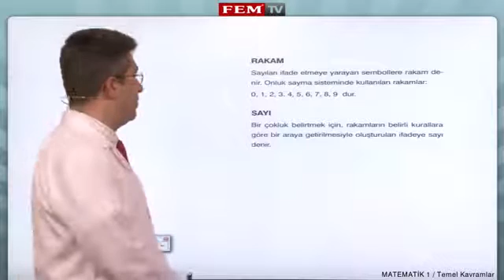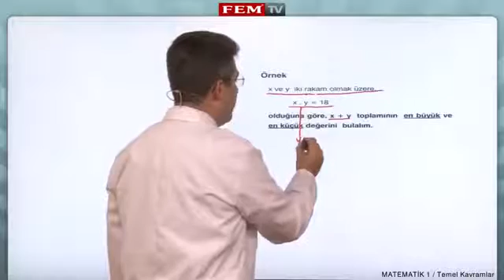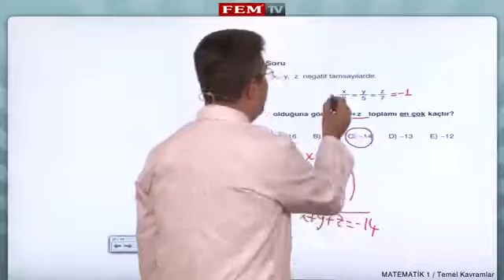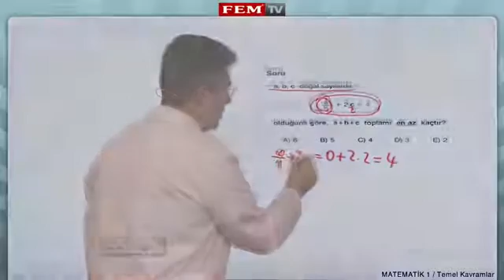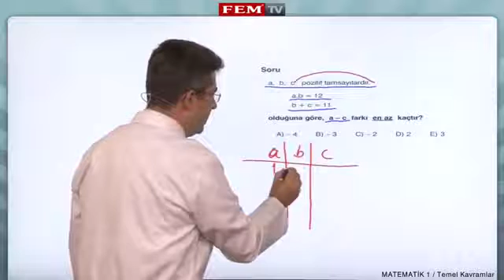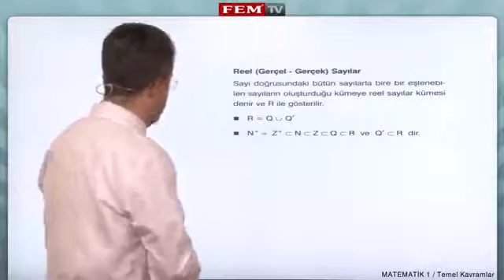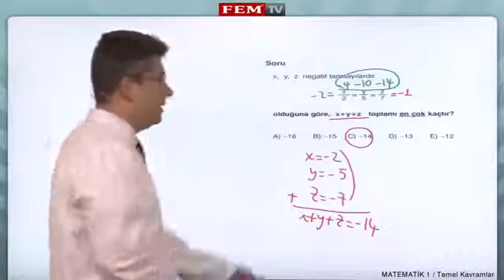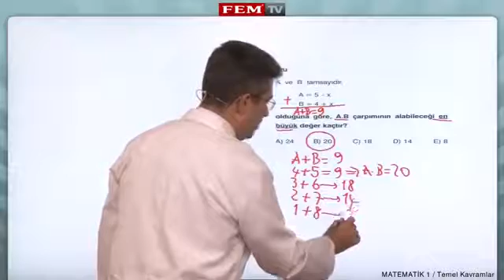Temel Kavramlar 1